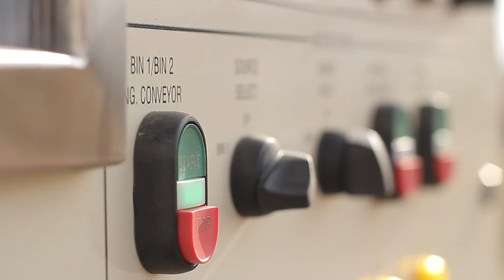FB Industries Inc Product in Operation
SS-260 Titan Sand Silos and patented Scorpion Trailer in operation. The perfect solution for the hydraulic fracturing industry. The innovative frac sand silo design reduced standby time and site footprint for increased efficiencies and cost savings. Various configurations available.